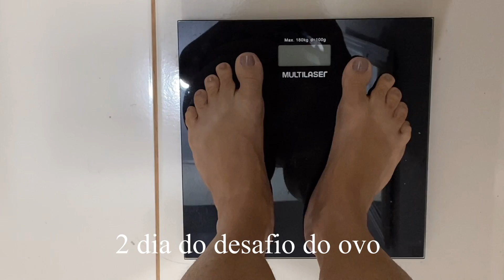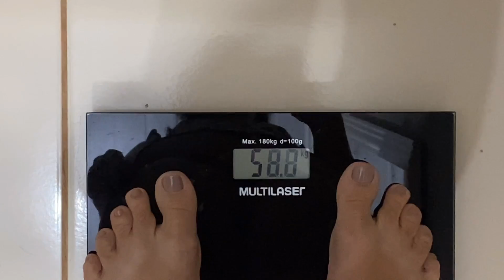Não Esperava Eliminar Tanto Peso DESAFIO DO OVO 3 Dias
Me segue nas Redes Social👇✔

 Playlist emagrecimento